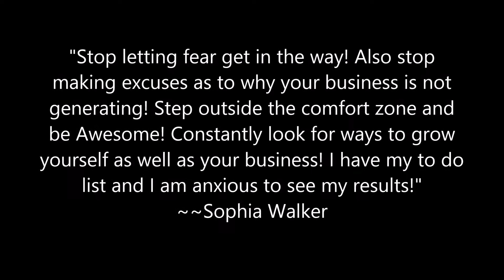Be Successful With Avon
Top Leader Sophia Walker who was rewarded an all-inclusive experience trip to Atlantis, Paradise Island, Bahamas June 11-14th, 2017 for her outstanding achievements gave expert advice to the Boss Life Workshop audience on activities and actions that have made her so successful and ways she passes that knowledge on to her team so they too can excel as they reach for their dreams and goals. Her presentation was powerful since no matter her fear, she plows through always because her dreams and goals matter and she is not going to let fear stand in her way ever! To buy or sell Avon Sophia Walker, Independent Sales Representative will be happy to service you.  To order Avon nationwide